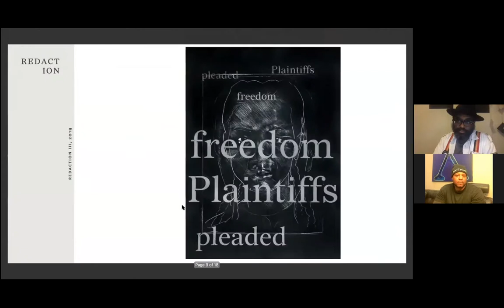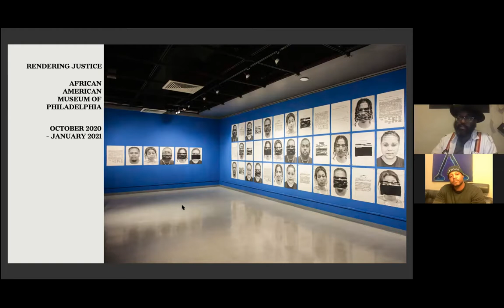Redaction: A Conversation with Titus Kaphar and Reginald Dwayne Betts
Throughout their careers, visual artist and filmmaker Titus Kaphar and memoirist, poet, and attorney Reginald Dwayne Betts have used their varied mediums to confront the abuses of the criminal justice system. Their Redaction series, originally on display at PS1, presented more than 30 new prints and a series of public programs that examine the issue of money bail, the condition of the state and federal court system by which those arrested, but unable to afford bail, remain incarcerated even though they have been neither tried nor convicted. Titus Kaphar and Dwayne Betts discuss their most recent iteration of Redaction which includes portraits of Guild members and features redactions of the Declaration of Independence. A large-scale mural depicting a redaction of the Declaration of Independence will be installed on a wall yet to be determined. In this conversation Titus Kaphar and Dwayne Bettes discuss the inspiration behind this piece and the story they wish to bring to light.